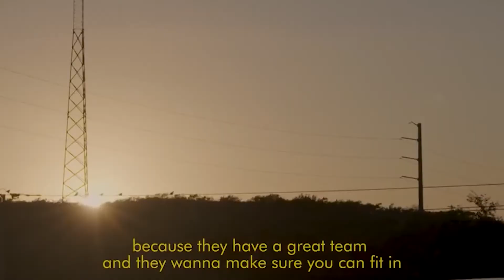Antonio Brown Method Training || Phonics University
We've all heard of method acting but what about method training. Class is in session.